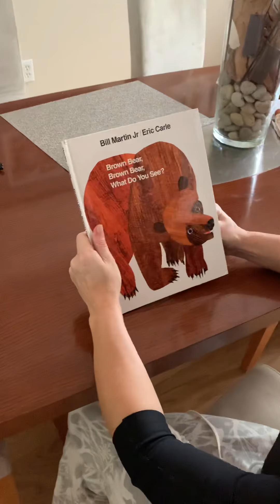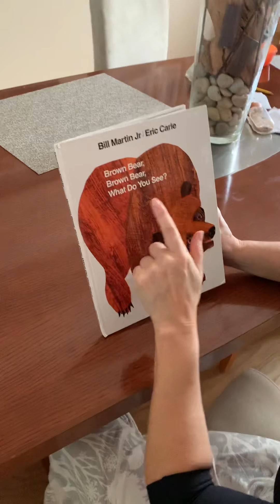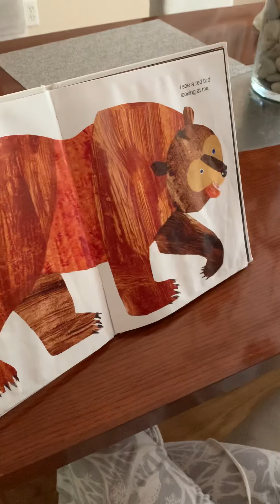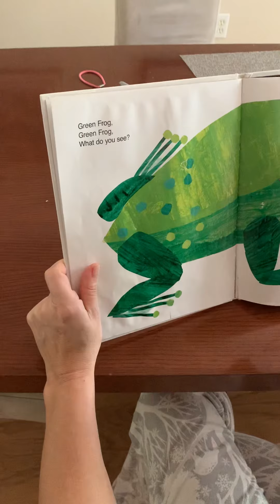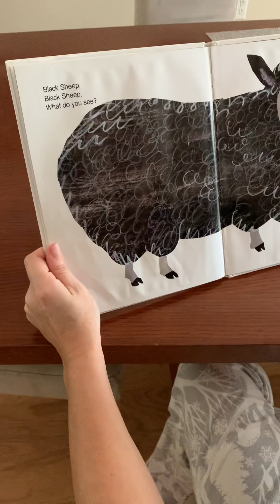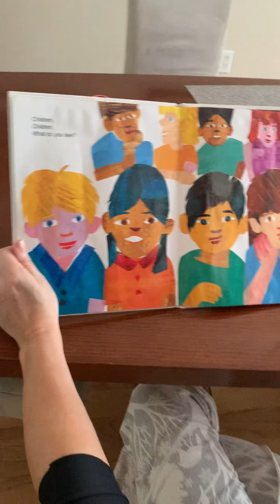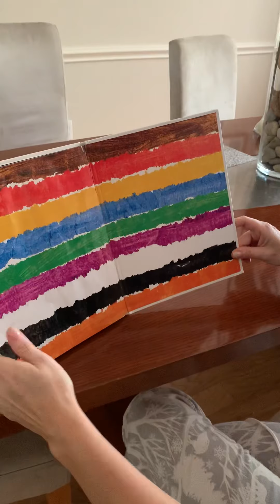Pandas Class Read Aloud!! 4/7